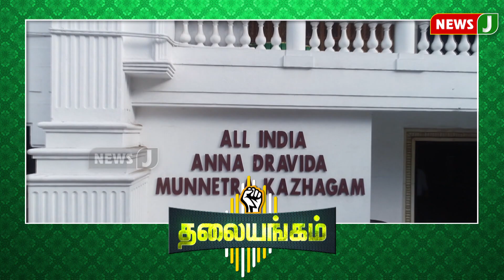ஸ்டாலினின் திசைதிருப்பும் செயல்களால் அதிருப்தியில் இருக்கிறார்களா தமிழ்நாட்டு மக்கள்? | NewsJ